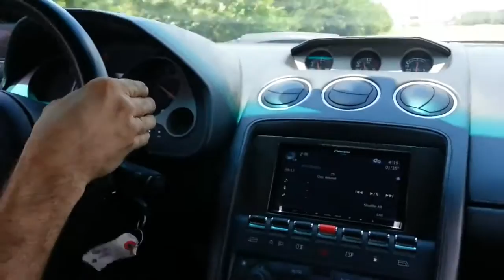Twin Turbo Gallardo PROSPEED - ProEFI System